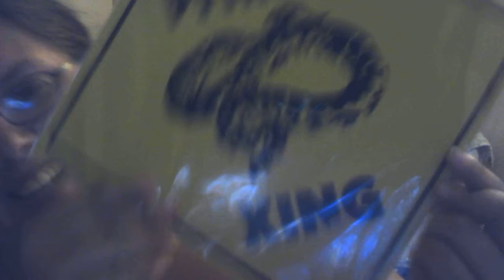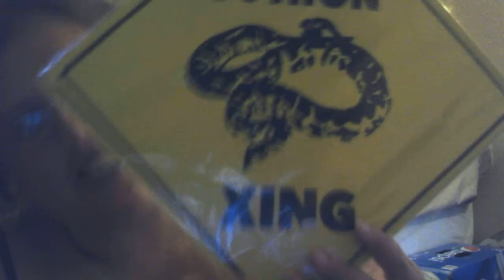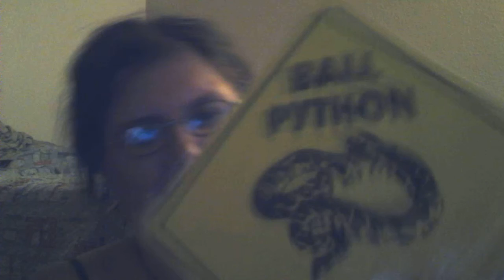unboxing the sign